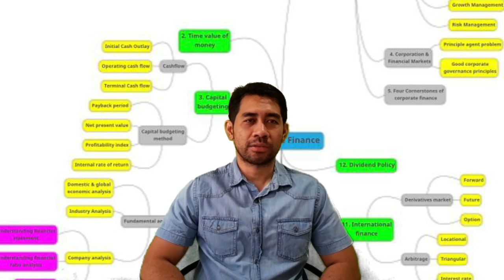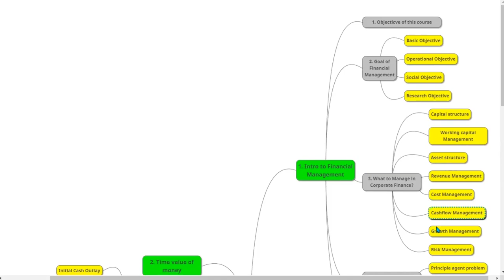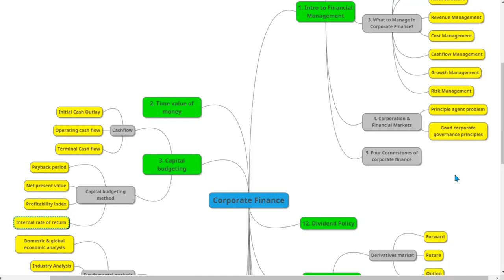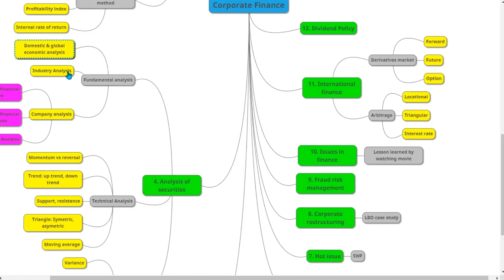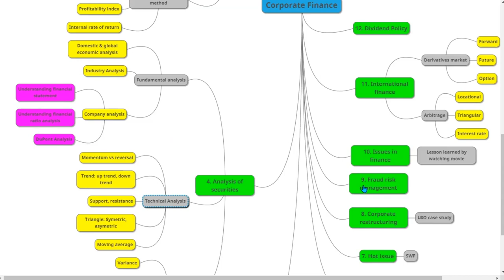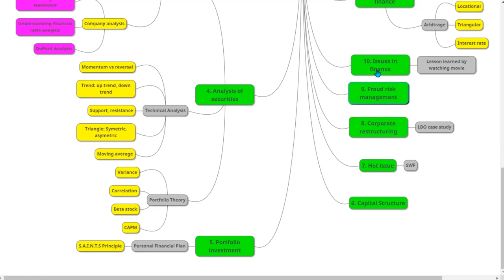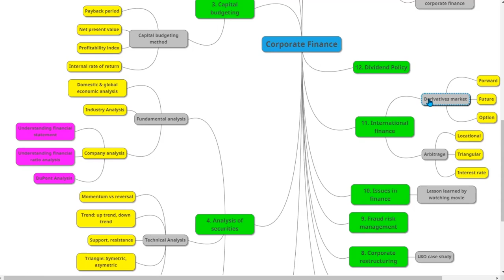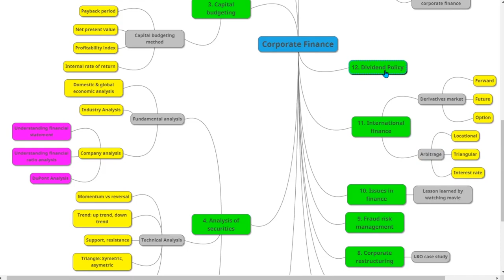Mind Mapping Corporate Finance - eMBA IPMI International Business School - Prof Roy Sembel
This video is mind mapping of all learning corporate finance at IPMI International Business School by Prof Roy Sembel

⏰Timestamp
00:00 - Intro
00:31 - Explanation
11:10 - Outro